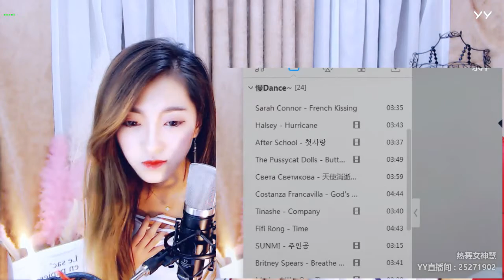【燃舞蹈】【YY LIVE】【Tik Tok app】【抖音歌曲】【Dance KPOP】【Artists Singing】 YY LIVE 小虎牙